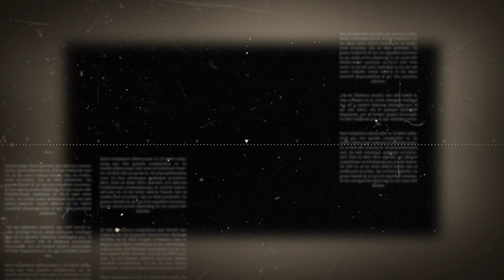बिना हाथ लगाए कोल्ड ड्रिंक चैलेंज | Cold drink drinking challenge | Coke challenge | Winning ₹200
बिना हाथ लगाए कोल्ड ड्रिंक चैलेंज | Cold drink drinking challenge | Coke challenge |

Outdoor Vlogs
vlog
daily vlog
coca cola
cold drink challenge
food challenge

Nepal Vlog Play List